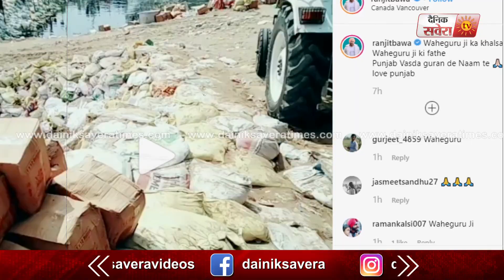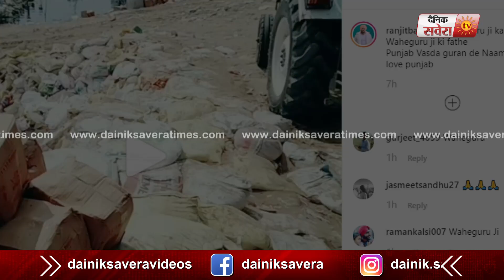Ranjit Bawa ਨੇ ਯਾਦ ਕੀਤੀ ਬਾਬੇ ਨਾਨਕ ਦੀ ਬਾਣੀ , ਹੜਾਂ ਦੇ ਹਾਲਾਤ ਕੀਤੇ ਬਯਾਨ | Dainik Savera